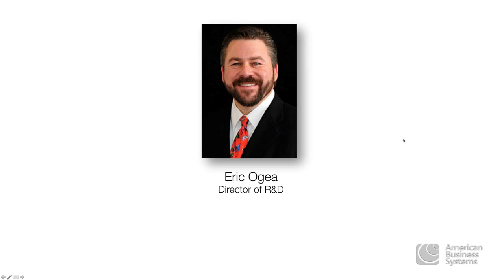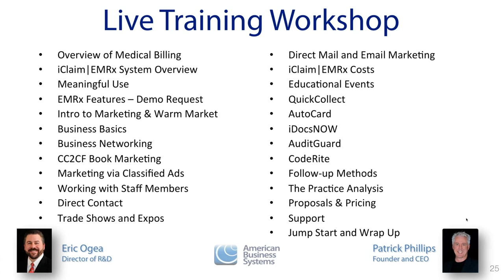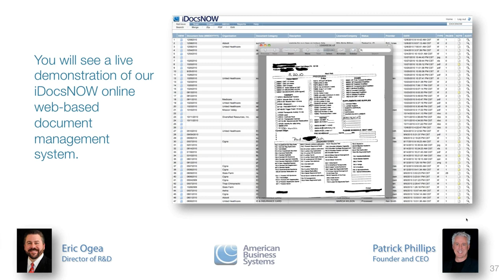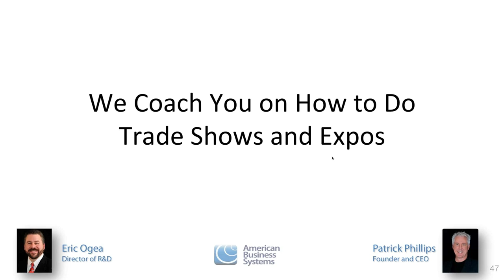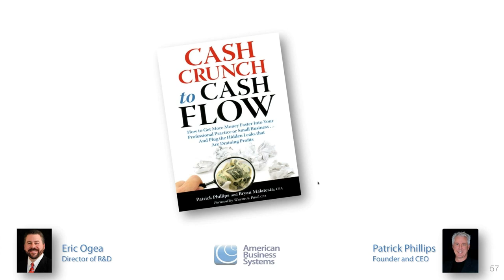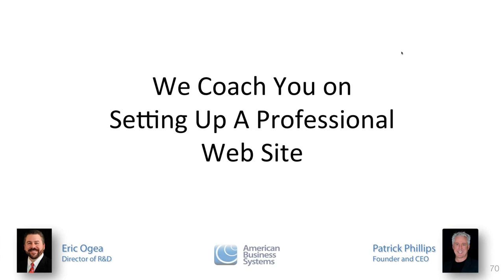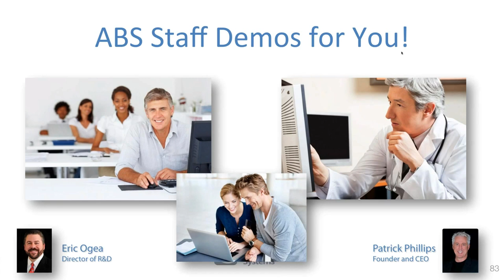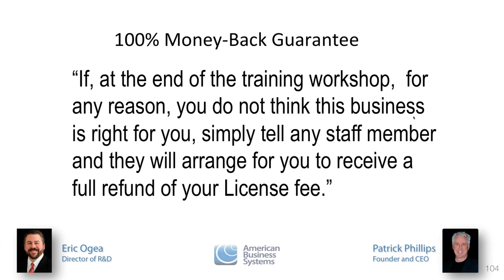How ABS Coaches You to Success in Your Medical Billing Business - Recorded Webinar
- In this week's webinar ABS founder Patrick Phillips discusses all the ways that ABS coaches, encourages and supports you when you start your own business with us. You are in business for yourself but not by yourself!